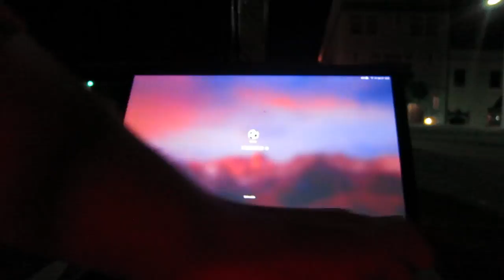Flew around the block in SF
Flew around the block with QGroundControl and my 3DR Solo in Autonomous mode.